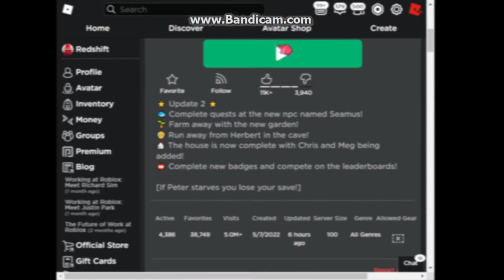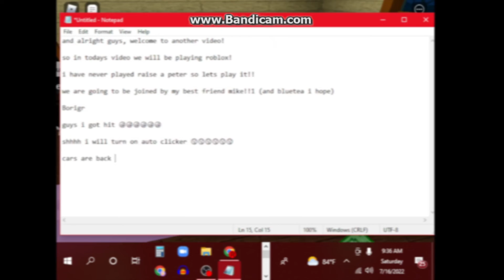i made the WORST roblox video ever... (ft. Robloxprokid)